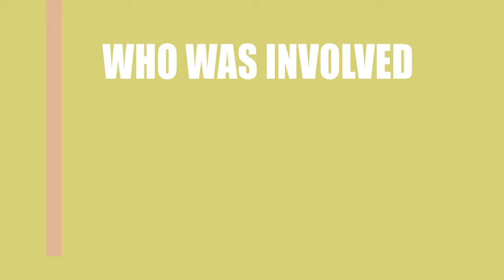Booze Boys & Brownies (2014) Movie Cast and Creators Info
Director, writer, and actor \ actress of the film Booze Boys & Brownies (2014)